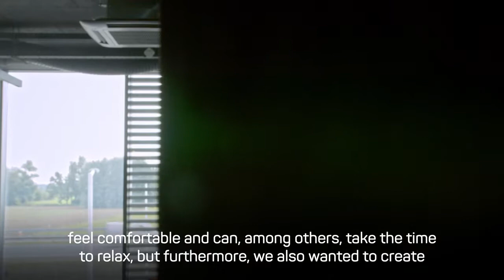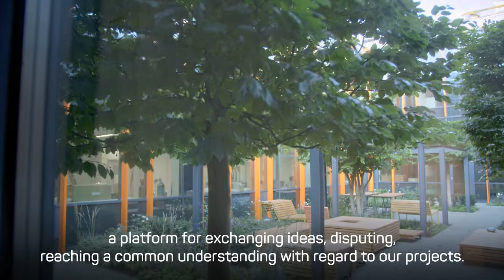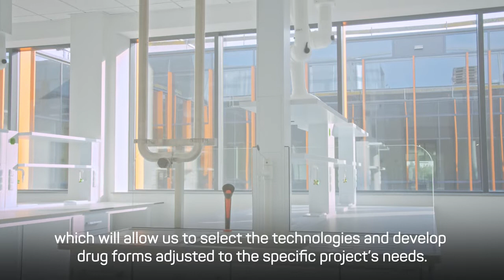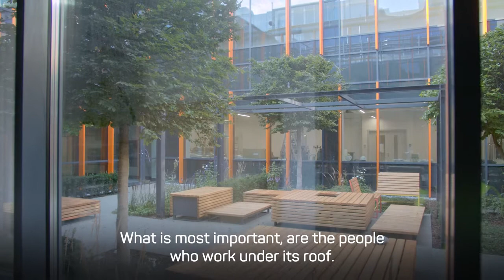Celon Pharma R&D Centre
Video material about Celon Pharma S.A. Research and Development Centre -  to open in September 2020.